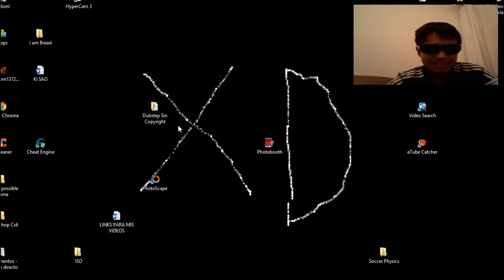¡¡ 90 % IMPOSIBLE !! | THE IMPOSSIBLE GAME - PARTE 2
ESTE ES UN JUEGO DE UN CUBITO QUE ESTAS SALTANDO DE UNOS PICOS Y MUCHO MUCHO MAS